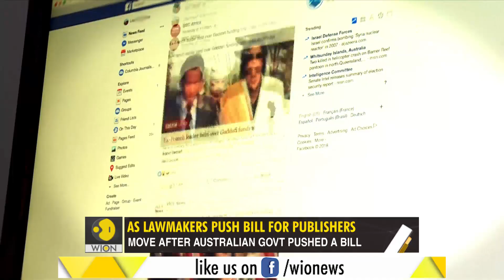Gravitas: Australia takes another aim at Tech Giants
An Australian regulator is mulling more protections for internet users. It is considering new rules that could give users the right to choose the data tech giants can share with advertisers.